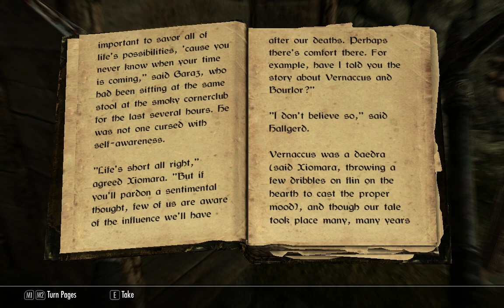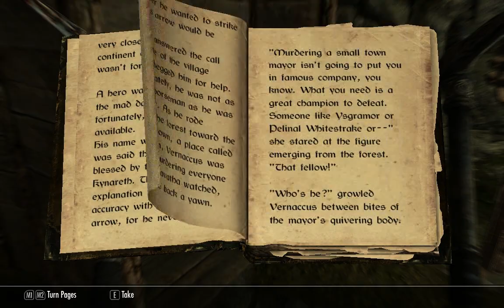Let's Play Skyrim: The Orc Kin Gro-Kerz Ep 160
I'm doing a LP of Skyrim. I play an Orc who will be using two one-handed axes or an axe and shield. I will also be using heavy armour and smithing. He can also use minor lockpicking, pick-pocketing and sneak.